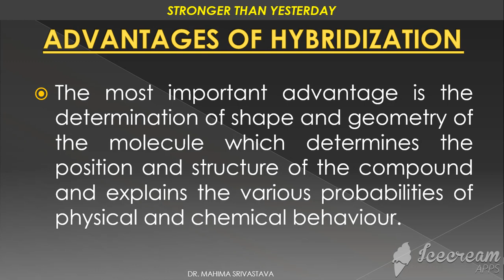ADVANTAGES OF HYBRIDIZATION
B.Sc. 1ST SEMESTER